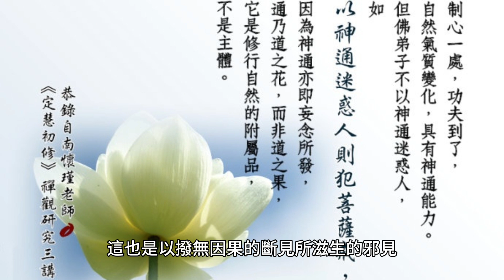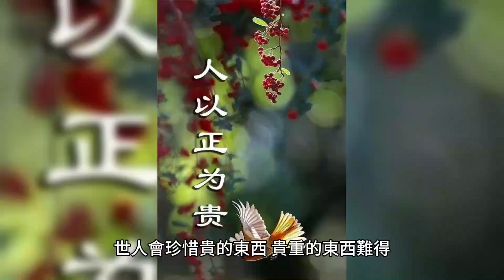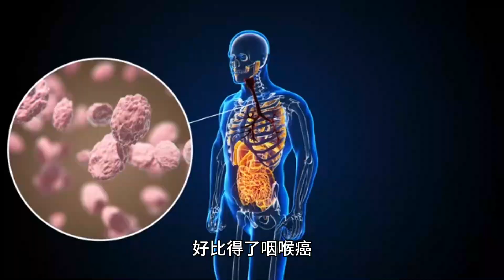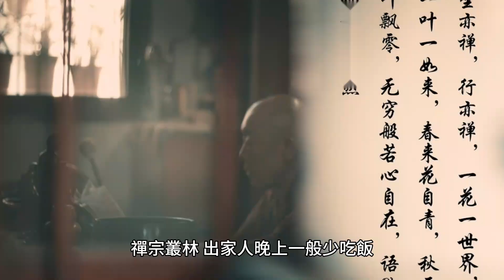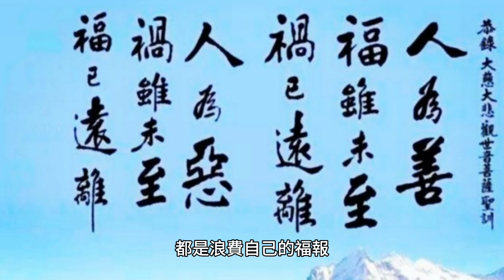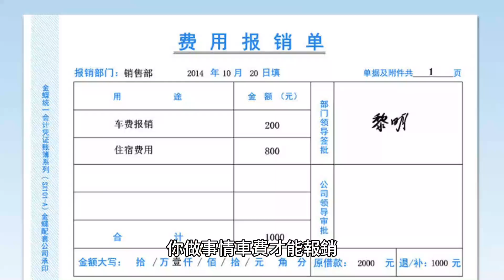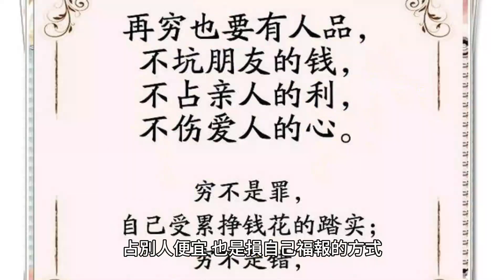不是嚇你！這事如果做了，最損福報，立馬敗運、損命！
實際上，因果絲毫不會空耗，浪費財富是損減自己的福報。因此，想起物品來之不易、業果不虛，我們不能不珍惜福報。

70歲後的老人為何頻繁辭世？專家揭示關鍵因素，看完嚇了一大跳！ （附長壽養生秘方）